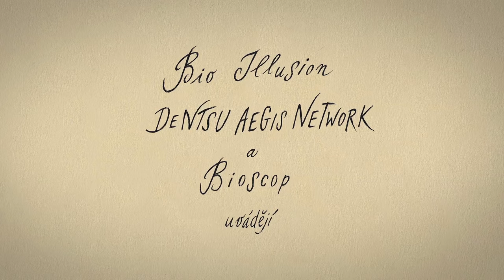Jak básníci čekají na zázrak (2016) HD Trailer CZ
Na lásku a psaní básniček není nikdy pozdě. Pro koho je ale Štěpán bude vymýšlet tentokrát?

V prodeji na DVD a v kompletní kolekci 6DVD.

Kendy už má plné zuby reklam a jde si za svým snem o natočení celovečerního filmu. Karase začíná zajímat pohledná učitelka Drábková. Štěpán je zástupcem primáře v nemocnici, kde urputně válčí s neústupnou ředitelkou. Tou není nikdo jiný než Vendulka Utěšitelka! Největší starostí je pro něj třináctiletý syn Štěpánek, kterého po smrti Aničky-Zrzečky vychovává sám.

Komedie Jak básníci čekají na zázrak opět přináší obyčejné lidské příběhy, milý humor a potěší skvělými dialogy z pera scenáristy Ladislava Pecháčka. Samozřejmě nechybí nezaměnitelná režijní poetika Dušana Kleina, písničky Jaroslava Uhlíře i kreslené pasáže Adolfa Borna. Oblíbení herci se vracejí v téměř celé sestavě: Pavel Kříž, David Matásek, Josef Somr, Eva Jeníčková, Pavel Zedníček, Lukáš Vaculík a další, i nové tváře.

Vychází na DVD a v Kolekci 6DVD. Kolekce obsahuje: Jak svět přichází o básníky (1982), Jak básníci přicházejí o iluze (1984), Jak básníkům chutná život (1987), Konec básníků v Čechách (1993), Jak básníci neztrácejí naději (2003), Jak básníci čekají na zázrak (2016).

Na našem Facebooku najdete každý týden plno novinek, soutěží a informací ze zákulisí. Staňte se také fanouškem na